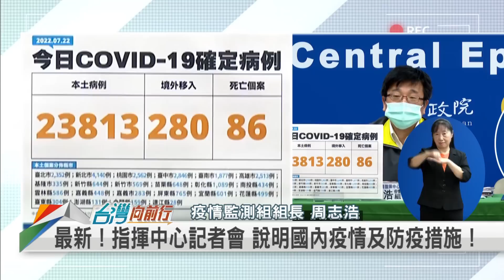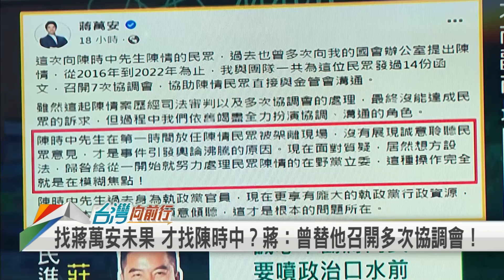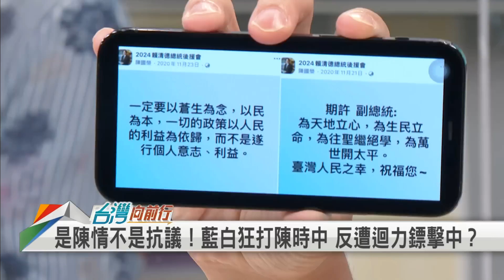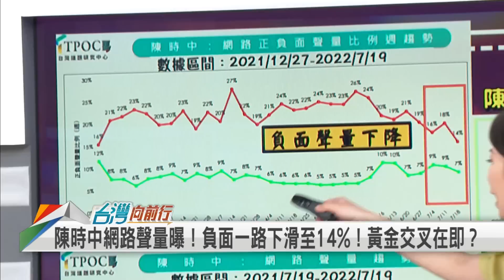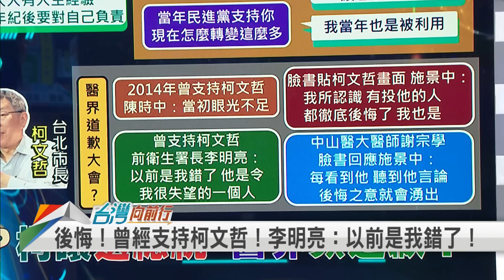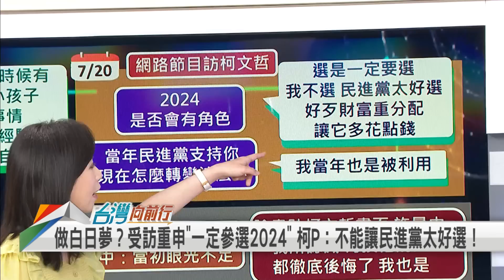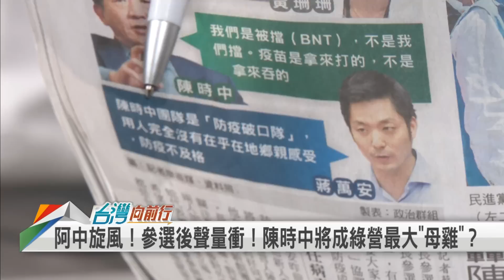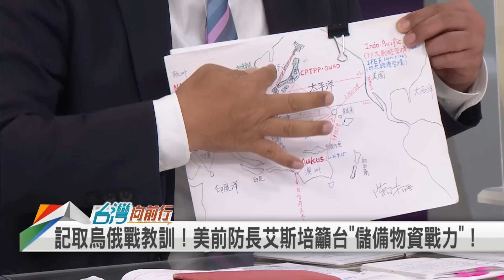【台灣向前行】Live直播2022.07.22 循阿扁模式拚北市長？陳時中：我要採阿中模式 將成綠營最大「母雞」？柯頻發言 想當北市第4位參選人？北市府遭爆65單位連上PTT 網軍還沒走？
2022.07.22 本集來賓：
台北市議員參選人(民)